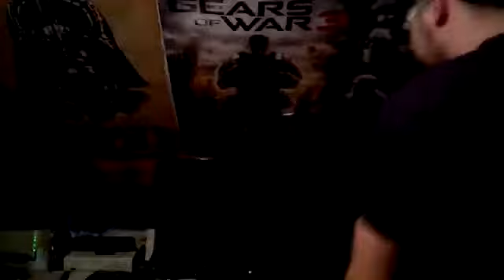(SD)News Gamer #57 : Questions/Réponses (Acide-tv) !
© Questions/Réponses (News Gamer "version longue"). Vidéo réalisée le 07 Octobre 2012.